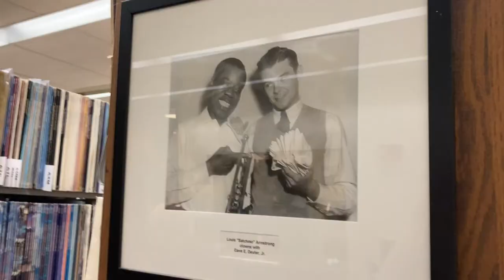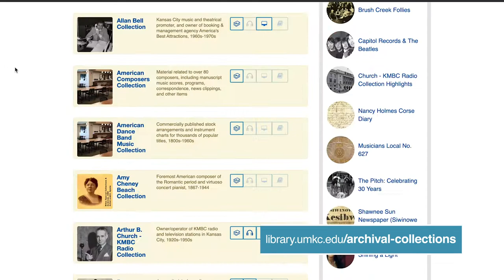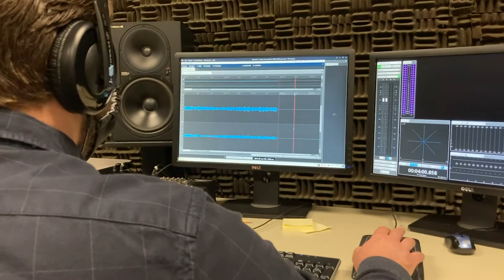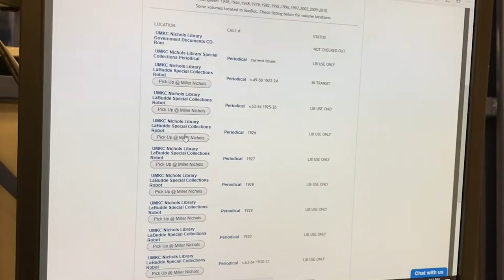Marr Sound Archives Tour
Get an inside look at the Marr Sound Archives facilities with a tour that includes an overview of the collection and a brief history of recorded sound, as well as a demonstration of legacy audio equipment.